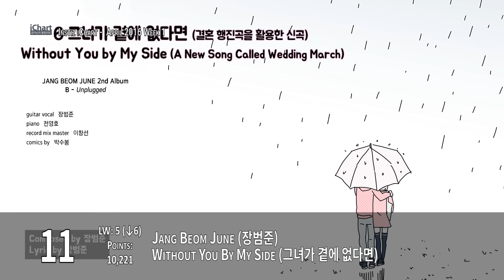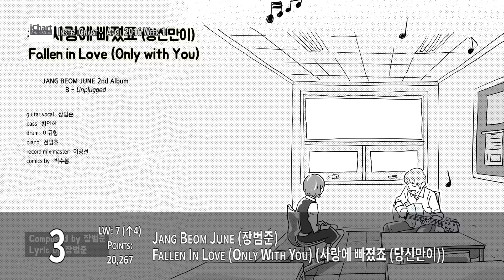Instiz iChart K-Pop Top 20 - April 2016 Week 1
Here are the popular songs on the Korean sales charts for April 2016 Week 1

Here's the complete song index:
7 Go Up (마카롱 꿀떡) - Yum Yum (얌얌)
M.C The Max (엠씨 더 맥스) - No Matter Where (어디에도)
Busker Busker (버스커 버스커) - Cherry Blossom Ending (벚꽃 엔딩)
Eric Nam & Wendy (에릭남, 웬디) - Spring Love (봄인가 봐)
Jang Beom June (장범준) - Falling In Love Immediately (사랑에 빠져요 (금세 사랑에 빠지는))
Jang Beom June (장범준) - Spring Rain (봄비)
LYn (린) - With You (Descendants of the Sun (태양의 후예) OST)
Lee Hi (이하이) - Breathe (한숨)
GFRIEND (여자친구) - Rough (시간을 달려서)
MAMAMOO (마마무) - You're The Best (넌 is 뭔들)
Chen X Punch (첸 X 펀치) - Everytime (Descendents of the Sun (태양의 후예) OST)
Girls On Top (소녀온탑) - In The Same Place (같은 곳에서)
t Yoon Mirae (t 윤미래) - Always (Descendents of the Sun (태양의 후예) OST)
Jang Beom June (장범준) - Fallen In Love (Only With You) (사랑에 빠졌죠 (당신만이))
Jang Beom June (장범준) - To The Rain (빗속으로)
Jang Beom June (장범준) - Without You By My Side (그녀가 곁에 없다면)
Mad Clown & Kim Na Young (매드클라운, 김나영) - Once Again (다시 너를) (Descendants of the Sun (태양의 후예) OST)
Gummy (거미) - You Are My Everything (Descendants of the Sun (태양의 후예) OST)
Davichi (다비치) - This Love (이 사랑) (Descendants of the Sun (태양의 후예) OST)
K.Will (케이윌) - Talk Love (말해! 뭐해?) (Descendants of the Sun (태양의 후예) OST)